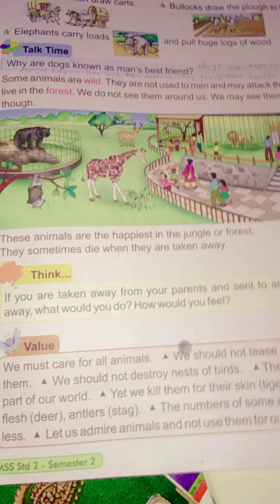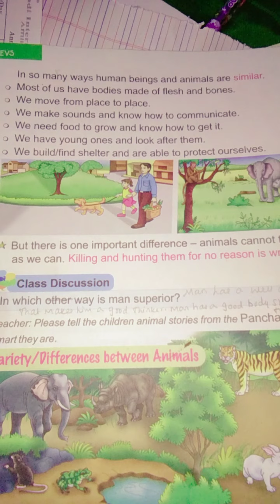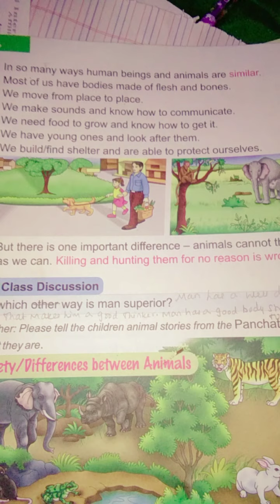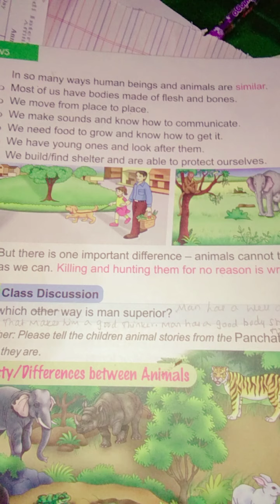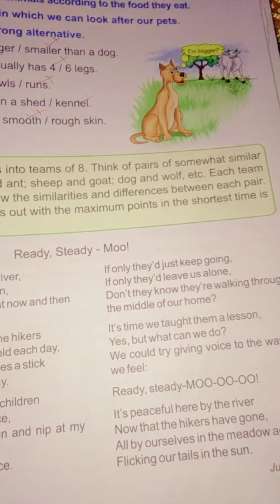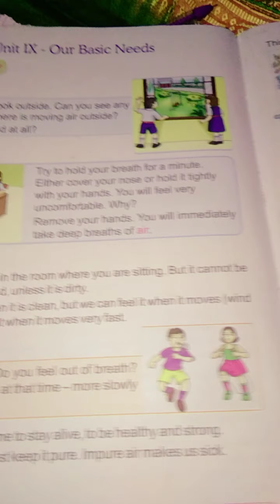CBSE CLASS II EVS Unit VIII Our Animal Friends